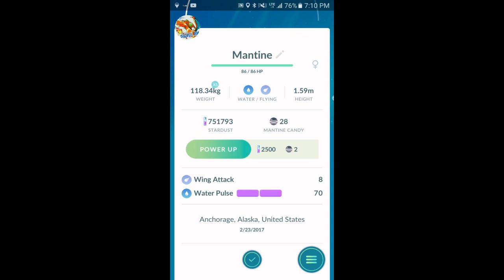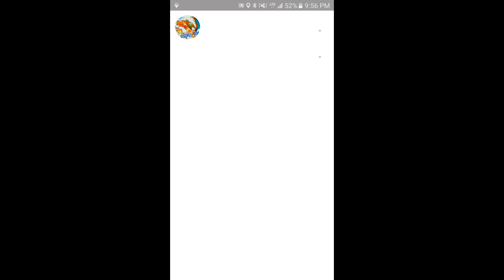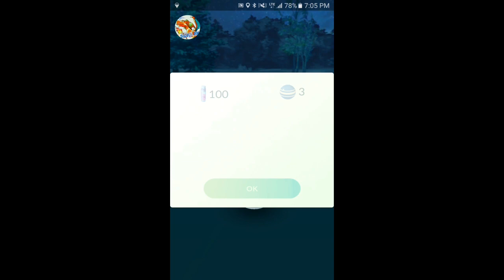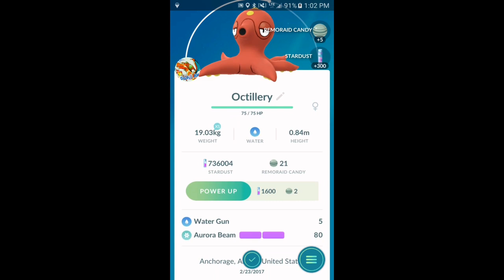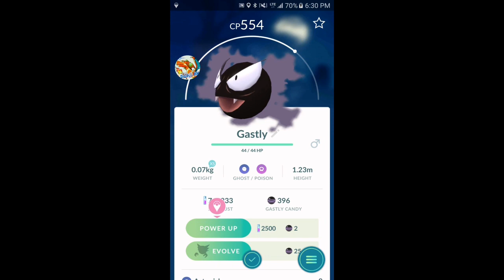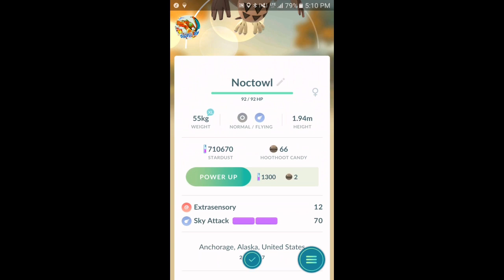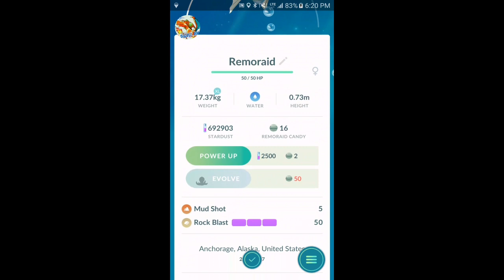Pokémon GO GEN 2 EGG HATCHINGS Mantine! Rare Catches & Gym Battles Gengar Machamp Blissey & others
Pokémon GO GEN 2 EGG HATCHINGS Rare Catches Mantine Lapras & Gym Battles Gengar Machamp Blissey Exeggutor & others pokemongo pokemon pokémon go in Alaska